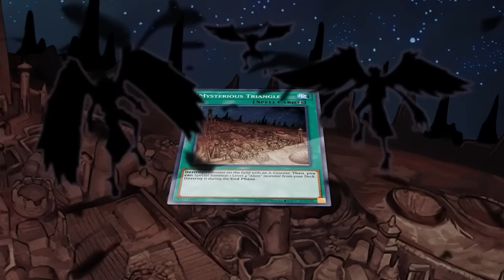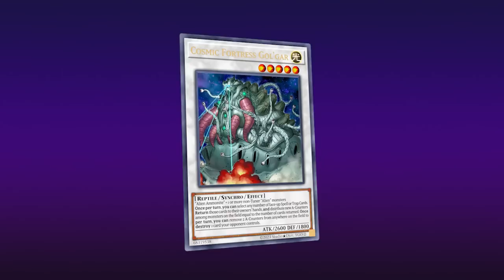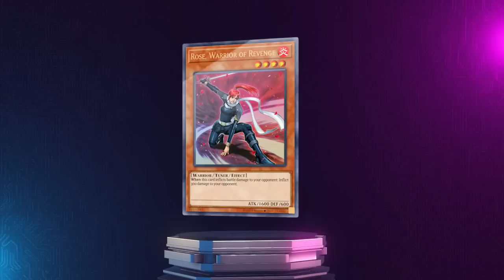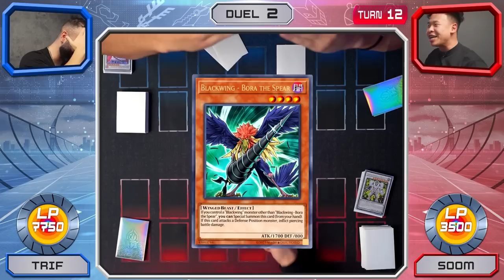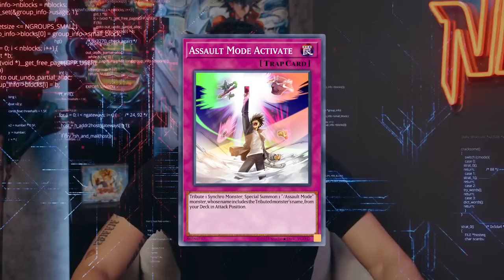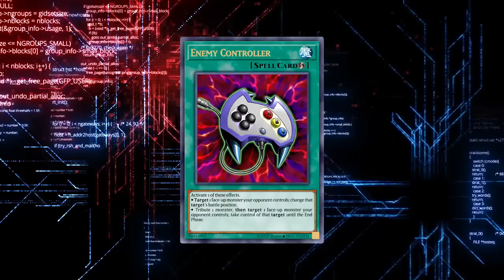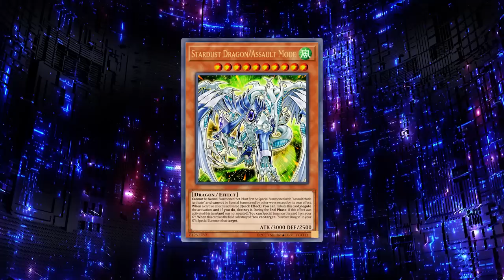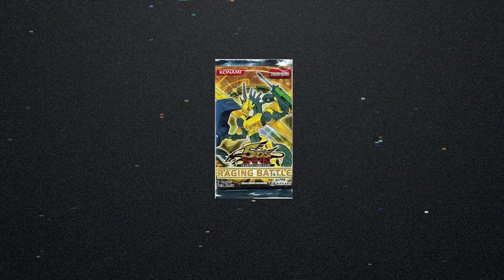ASSAULT SYNCHROS UNLEASED! | Crimson Crisis | Duel Night 5Ds #33 | Yu-Gi-Oh! Duel Gameplay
🔥 Want more Duel Night? Come watch the Ultimate Loser's Match, Best 2/3 Finals and receive early access to ALL Duel Night Episodes! Click here to be part of the Duel Night family!

@ teamsamuraix1